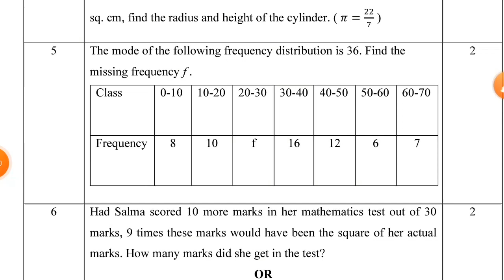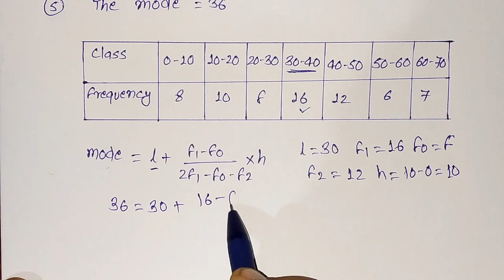most expected question statistics the mode of the following frequency distribution is 36.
Namaskar
in this video i solved most expected question of mode class 10 maths.